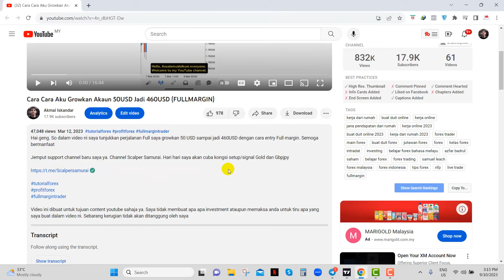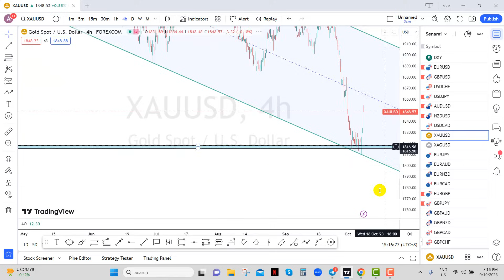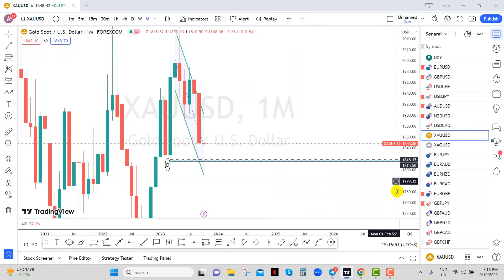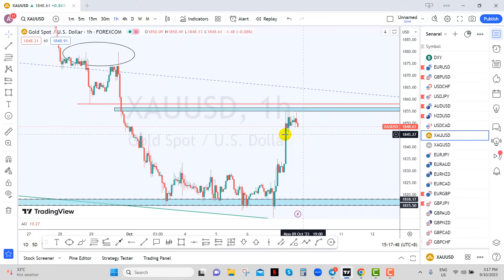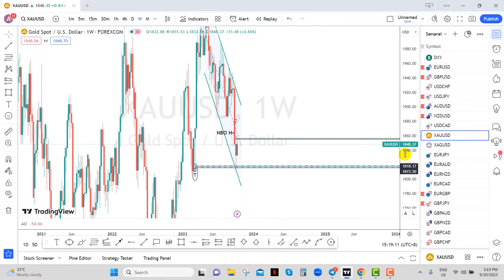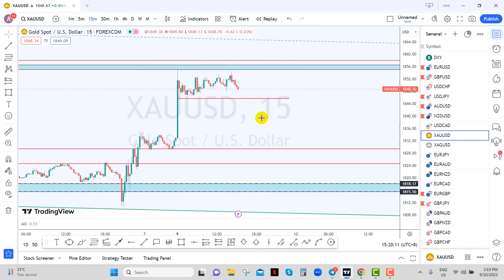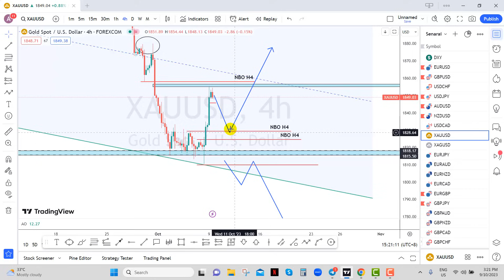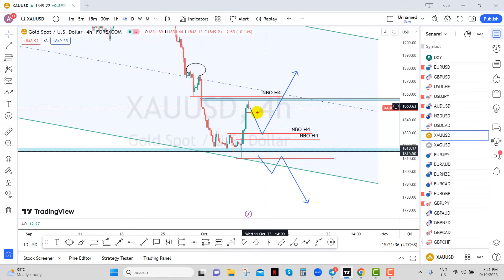Analisa Gold | Siri Analisa 5 Minit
Buka akaun dan Trade pakai broker FBS. Spread rendah kaw2 matt. Nak scalping sedap nak mampuss

Video ini dibuat untuk tujuan content youtube sahaja ya. Saya tidak membuat apa apa investment ataupun memaksa anda untuk tiru apa yang saya buat dalam video ni. Sebarang kerugian tidak akan ditanggung oleh saya